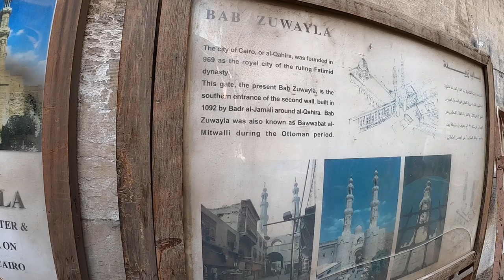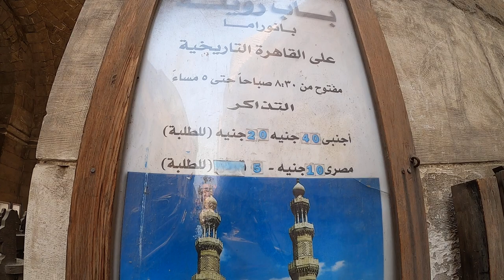BAB ZUWEILA,PINTU MASUK DARI ARAH SELATAN MENUJU KOTA FATIMIYAH MESIR..(VLOG MESIR PART 78)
ASSALAMALAIKUM...
VIDEO INI KITA BUAT DI DEPAN PINTU/BAB ZUWEILA DARI ARAH SELATAN KOTA FATIMIYAH MESIR.
PINTU INI DI BUAT/BANGUN PADA TAHUN 1092 OLEH BADR AL JAMALI.

VISIT EGYPT 2021.AHLA MISR. MISR UMMU DUNNIA